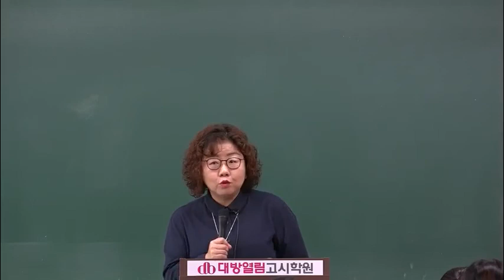간호직공무원 간호관리학 간호직 경력경쟁